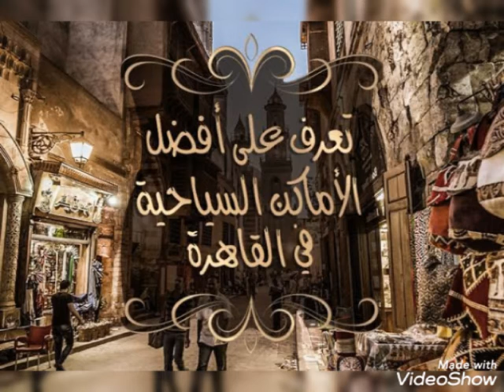أحدث ديكورات المطابخ العصريه 2021 اتمني لكم مشاهده ممتعه 💕